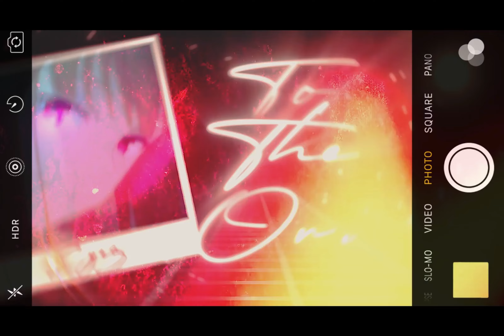Zephyr - Be Kind Mep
Zephyr MEP - Be Kind